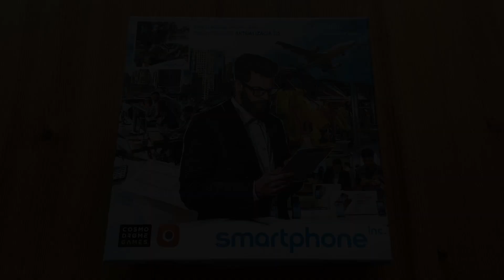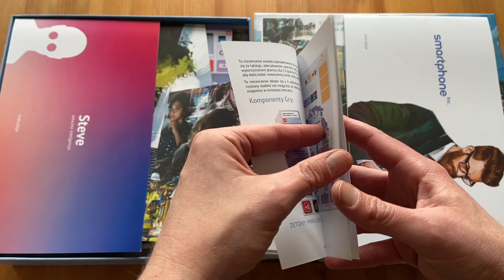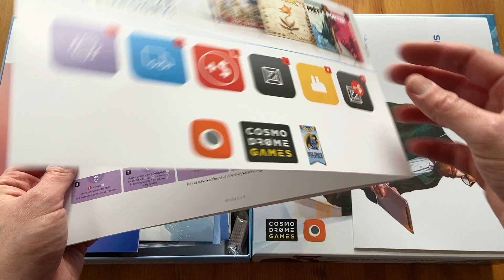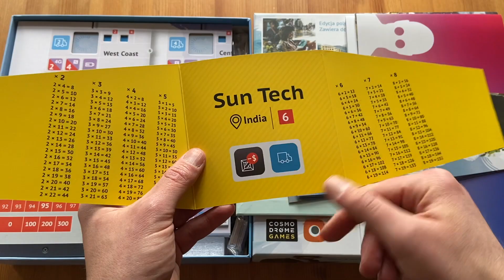🇵🇱 Smartphone Inc. (Portal Games) | Zaglądam do gry (unboxing)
[Współpraca reklamowa, Portal Games dało mi grę do recenzji, ale nie miało wpływu na jej treść]

Zaglądam do "Smartphone Inc.", gry ekonomicznej dla dla 1-5 graczy, w której zarządzają oni firmami produkującymi smartfony -  planują produkcję, wysokość cen, rozwijają nowe technologie i rywalizują na światowych rynkach.

Rozdziały:
0:00 Pogadanka
3:19 Unboxing